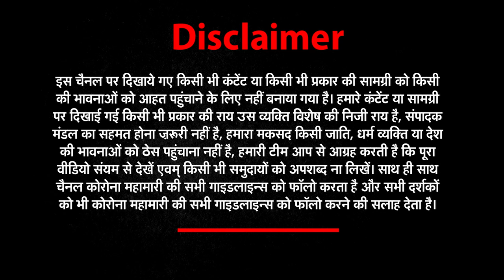सिक्किम में बादल फटने से आई बाढ़ | Sikkim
सिक्किम में बादल फटने से आई बाढ़ से तबाही मची हुई है. जिसमें अब तक सेना के 4 जवान सहित 22 लोगों की मौत हो चुकी है. जबकी अभी भी सेना के कई जवानों सहित सैकड़ो लोग लापता है.